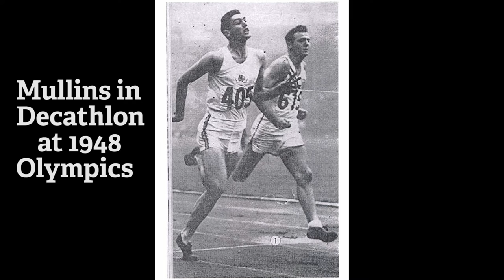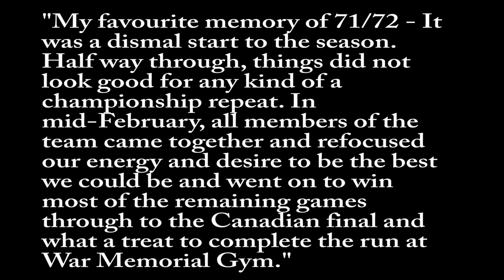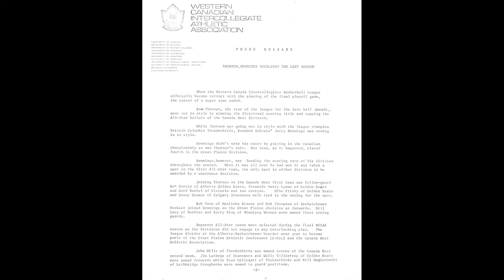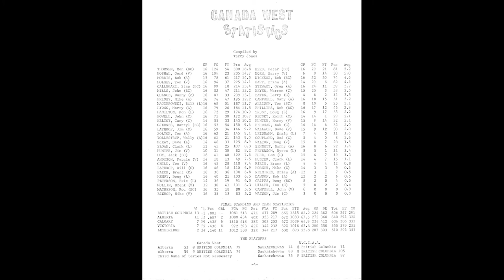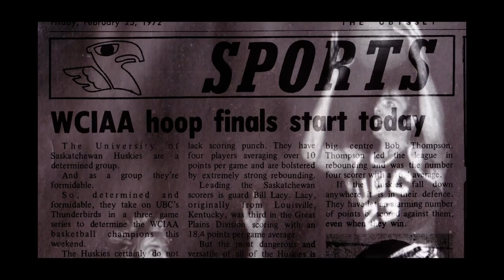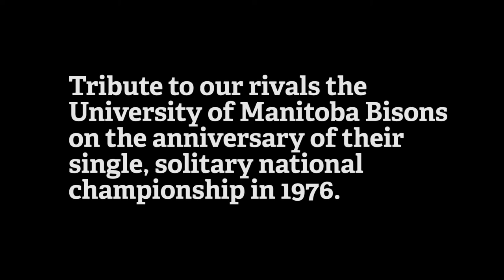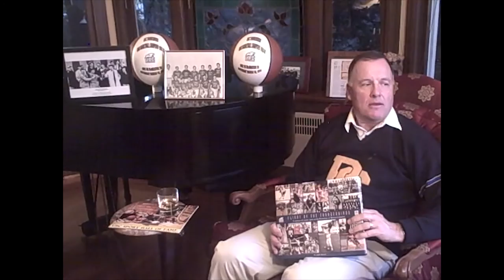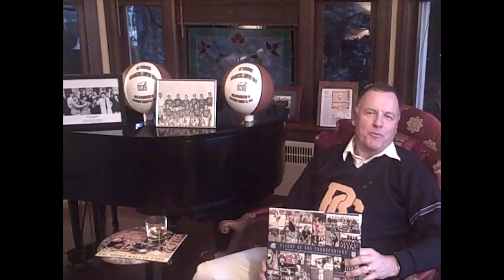1972 Men's Basketball National Champions - UBC Thunderbirds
1972 marked a monumental year for UBC Basketball, as it was a year in which both the men and women's teams won their respective Canadian Intercollegiate Athletics Union (CIAU, now known as CIS) national basketball championships. The men's championship was particularly sweet, as the team claimed national supremacy at UBC's Point Grey Campus. Strangely, that 1972 national title was both the last time the Thunderbirds stood atop of the country's basketball landscape, and also the last time UBC had the opportunity to host the tournament.

The Blue and Gold have a chance to change both of those facts in a few months, as they're set to host the 2016 CIS Men's Basketball Final 8, welcoming seven of the country's top hoops teams to Doug Mitchell Thunderbird Sports Centre from March 17-20.

The opportunity to win a national championship on home court is something special – that's as true now as it was back in late 1971.

At the beginning of the '71-'72 campaign, UBC's head coach Peter Mullins visualized a strong team, lead by fifth-year senior, superstar guard Ron Thorsen. Thorsen's career-average of 19.1 points-per-game and total of 2,059 points set new UBC records, while to this day, "the Great Dane" remains the only UBC player ever to be drafted by the NBA. Alongside Thorsen, veterans John Mills and Stan Callegari were also looked upon as major contributors.

From their opening victories, the 'Birds looked strong, particularly in the rebounding of Mills and Darryl Gjernes. Scoring-wise, Thorsen was the T-Birds' catalyst, knocking down 56 points in his first two games.

UBC brought their record to 5-0 after two wins over Lethbridge, including a 115 – 37 rout. Behind the prolific scoring from Thorsen and Callegari, the T-Birds flashed a well-balanced scoring attack that devastated opponents.

In January '72, UBC participated in Edmonton's Klondike Tournament, which included opponents from both north and south of the border. The United States sides dominated, while UBC split with the Alberta Golden Bears and defeated Laurentian. Midway through the season, UBC found itself in a tight race with Alberta, as the two sides had equal 6-2 records.

A loss to Simon Fraser University in the Buchanan Cup in late January seemed to spark the T-Birds, has they went on a tear to end the campaign, finishing with a conference-best 12-3 record. The 'Birds closed the season with a convincing set of wins over Alberta in front of crowds of as many as 2,500 at War Memorial Gym.

Claiming the best regular season record in the conference meant UBC had earned the right to host the second-place Golden Bears a best-of-three series, with the winner moving on to the Western Canadian Championship. UBC rose to the occasion, defeating Alberta 79 – 51 and 74 – 59 to advance.
In the Western Canadian final, the nationally No. 2-ranked Thunderbirds dropped the opener to the Saskatchewan Huskies, 74 – 71. Whether it was nerves, or over confidence, the 'Birds quickly rallied, winning the next two contests by margins 105 – 88 and 97 – 75 victories. Mills took center stage on offense, with 30 points in the final contest. With the win, UBC earned their way into the national championship tournament.

The four-team, single knock-out national title bout was set for War Memorial Gym during the first weekend of March, 1972, with UBC's first game scheduled against Ontario champion, the University of Windsor Lancers.

"Thorsen leads 'Birds to final" announced the March 3 Ubyssey, as the electrifying guard scored 43 points in a 117-84 win over the Lancers. Like the headline reads, the win earned the 'Birds a spot in a winner-take-all national championship game, where they would face the reigning titleholders, the Acadia Axemen, after Acadia took down the McGill Redmen 84-67.

UBC President Walter Gage presented each member of the Thunderbird team a plaque following their 87-80 victory over Acadia thus becoming the new Canadian University basketball champions. Dr. Gage then walked across the court to shake hands with the Acadia Axemen.

When the dust settled after the championship contest, the hometown Thunderbirds claimed an 87-80 win over Acadia. Mills, with 27 points, and Callegari, with 22, led the way offensively for the 'Birds. Behind the bench, Mullins drew a phenomenal effort out of his players, who strove for, and achieved, immortality on the university game's highest stage. One of the more iconic moments in Thunderbird lore was when UBC President Dr. Walter Gage presented each member of the championship squad with a commemorative plaque.

To win a national championship is remarkable. To win one on home court is legendary.

Video footage courtesy: CTV & UBC